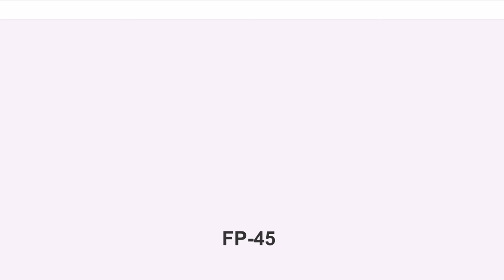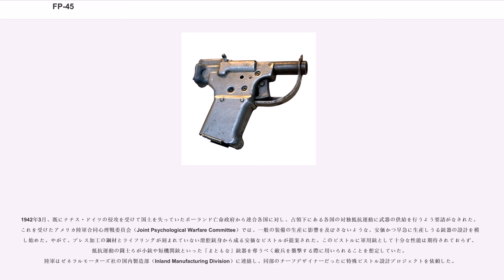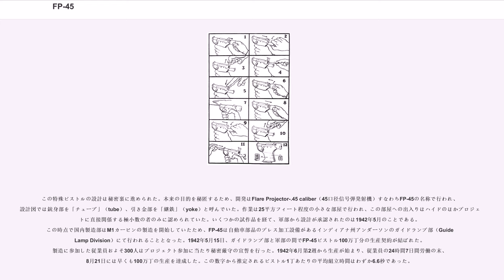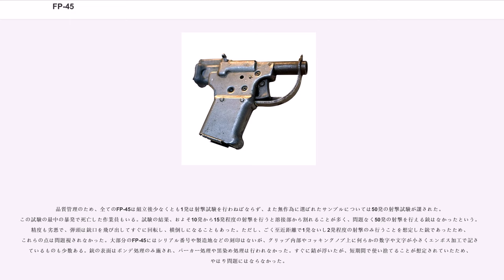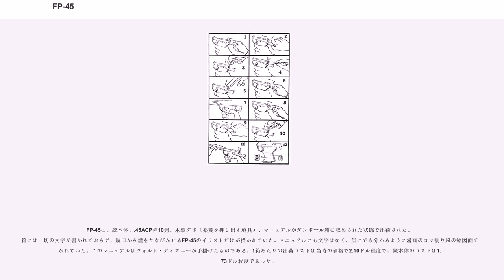FP-45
FP-45は、1942年にアメリカのゼネラルモーターズ社（GM）で設計された拳銃である。リベレーター（Liberator、解放者）やウールワース・ガン（ Gun, ウールワースは安売雑貨店の名）の通称で知られる。

ヨーロッパ各国の対独抵抗運動への支援を目的に設計された単発銃だが、各戦線の指揮官が投下に難色を示したこともあり、当初予定されたほど大量に用いられることはなかった。その後は秘密活動部局である戦略諜報局（OSS）によって運用され、主ににて投下されたと言われている。

短期間に大量生産が行われ、1丁あたりの組立時間は7秒足らずだった。このことから、「装填から発射までよりも短い時間で製造された唯一の拳銃」などとも評された。

1942年3月、既にナチス・ドイツの侵攻を受けて国土を失っていたポーランド亡命政府から連合各国に対し、占領下にある各国の対独抵抗運動に武器の供給を行うよう要請がなされた。これを受けたアメリカ陸軍合同心理戦委員会（Joint Psychological Warfare Committee）では、一般の装備の生産に影響を及ぼさないような、安価かつ早急に生産しうる銃器の設計を模索し始めた。やがて、プレス加工の鋼材とライフリングが刻まれていない滑腔銃身から成る安価なピストルが提案された。このピストルに軍用銃として十分な性能は期待されておらず、抵抗運動の闘士らが小銃や短機関銃といった「まともな」銃器を奪うべく敵兵を襲撃する際に用いられることを想定していた。陸軍はゼネラルモーターズ社の国内製造部（Inland Manufacturing Division）に連絡し、同部のチーフデザイナーだったに特殊ピストル設計プロジェクトを依頼した。

この特殊ピストルの設計は秘密裏に進められた。本来の目的を秘匿するため、開発はFlare Projector-.45 caliber（45口径信号弾発射機）すなわちFP-45の名称で行われ、設計図では銃身部を「チューブ」（tube）、引き金部を「継鉄」（yoke）と呼んでいた。作業は25平方フィート程度の小さな部屋で行われ、この部屋への出入りはハイドのほかプロジェクトに直接関係する極小数の者のみに認められていた。いくつかの試作品を経て、軍部から設計が承認されたのは1942年5月のことである。この時点で国内製造部はM1カービンの製造を開始していたため、FP-45は自動車部品のプレス加工設備があるインディアナ州アンダーソンのガイドランプ部（Guide Lamp Division）にて行われることとなった。1942年5月15日、ガイドランプ部と軍部の間でFP-45ピストル100万丁分の生産契約が結ばれた。製造に参加した従業員およそ300人はプロジェクト参加に当たり秘密厳守の宣誓を行った。1942年6月第2週から生産が始まり、従業員の24時間7日間労働の末、8月21日には早くも100万丁の生産を達成した。この数字から推定されるピストル1丁あたりの平均組立時間はわずか6.6秒であった。

当初、合同心理戦委員会ではヨーロッパの被占領国に対する空中投下を計画しており、フランスへの投下に備え50万丁のFP-45がイギリスへと送られた。しかし、ドワイト・D・アイゼンハワー将軍はこの計画に否定的で、FP-45のうち25万丁のみを「緊急時に使用しうる」として受け取り、残りは他戦線で運用するべきだとした。また、同種の火器をこれ以上生産する必要はないとも語った。こうして大半のFP-45は太平洋・極東方面に送られたが、この方面の指揮を執るジョセフ・スティルウェル将軍やダグラス・マッカーサー将軍もFP-45の計画に大した関心は抱かず、大規模な投下は行われなかった。こうした状況でFP-45に興味を示したのが、秘密活動部局である戦略諜報局（OSS）のウィリアム・ドノバン長官であった。その後、国内で保管されていた45万丁ほどのFP-45の大半はOSSに引き渡されている。OSS職員らは安売雑貨店にちなみ、非常に安価かつ粗末なFP-45を「ウールワース・ガン」と通称した。

その性質上、FP-45の運用については不透明な点が多い。ヨーロッパ方面の抵抗運動に対してはステンガンやM1カービンの投下が実現されたため、FP-45は必要とされなかった。極小数がOSSによってギリシャに持ち込まれたとも言われている。正確な規模は不明ながら、太平洋・極東方面ではヨーロッパよりは広く使用され、1943年後半には中国に対して10万丁が引...